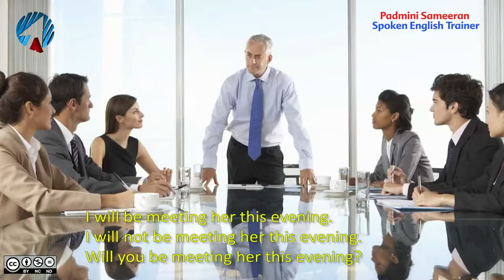Lesson 36 Future Continuous Tense | Learn English | Online Learning | spoken English classes | Arrow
Arrow Publications Pvt. Ltd. is among India’s leading publishers of school textbooks, with over 500 publications used as classroom texts in more than 12,000 schools across India.

Established in the year 2000, by a group of enterprising young people, Arrow Publications has emerged as a major publishing presence with textbooks that support various school board curricula, in almost every subject, and at every level, starting from pre primary school till high school. Arrow Publications also provides customized textbooks, tailored to suit the needs of some chain of schools.